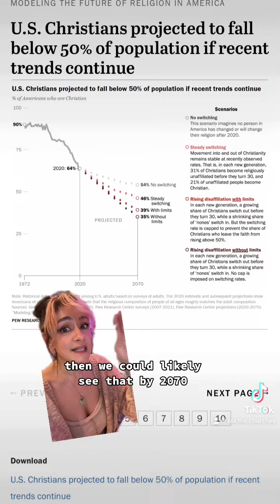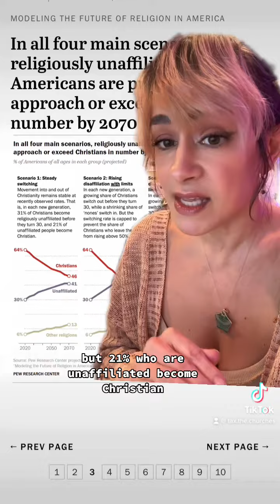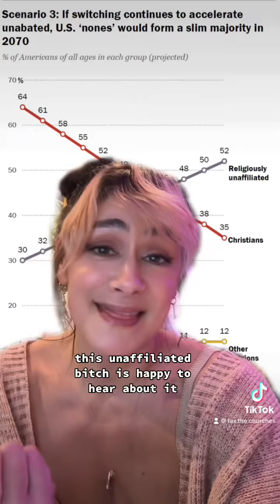Loss in the polls for Christianity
Pew survey shows that Christianity is on the decline.